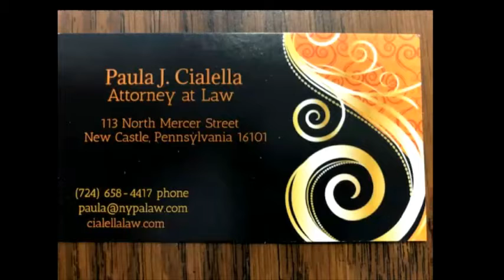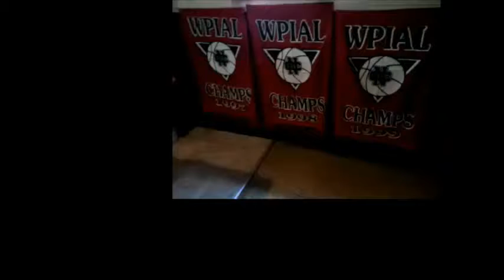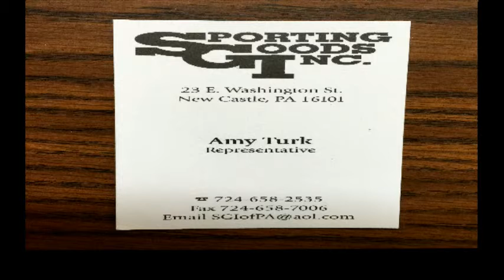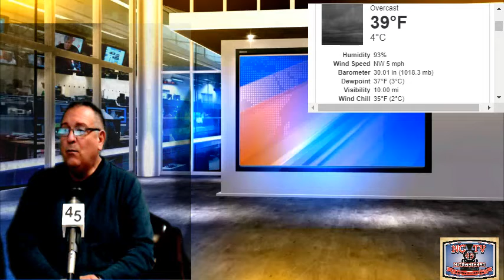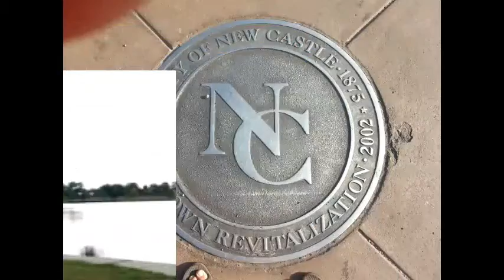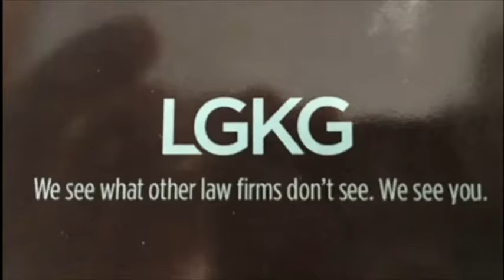NCTV45 NEWSWATCH MORNING TUESDAY MARCH 31 2020 WITH ANGELO PERROTTA